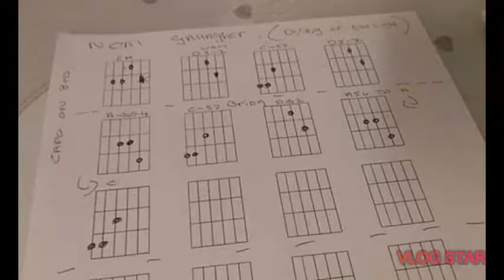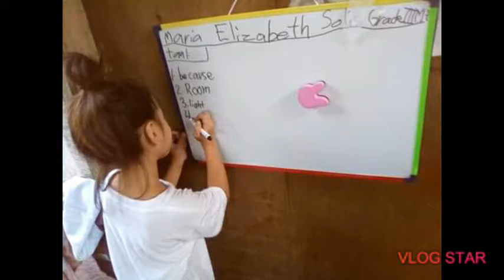LDR UK&PHIL|GWAPO UG GWAPA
Maria and Simon together all the time
Gwapo alangan, Gwapa alangan basta hilas